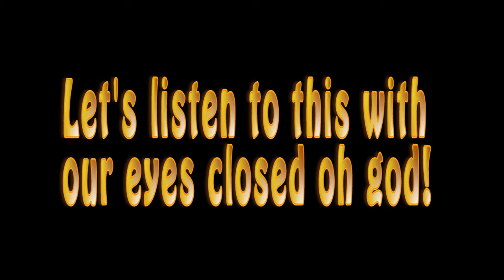Let The RAGE flow through!|No Time to Explain#1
If you want to see the best of all Ten Lost Pause Vines Check this out:

Happy Youtubing everybody it's your boi NextGenPhoenixGamer here today bringing you some No Time to Explain a funny rage inducing indie platformer game where you must save? your future self from harm so I hope you can join me for this wonderful adventure